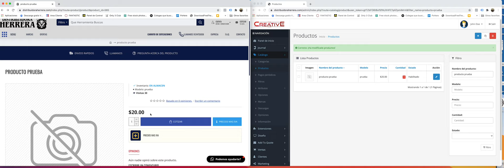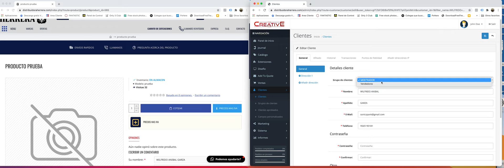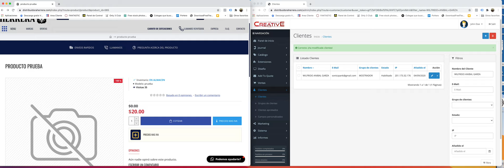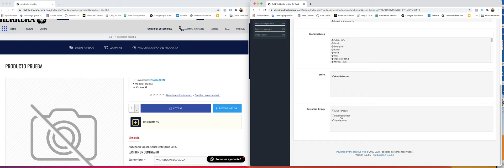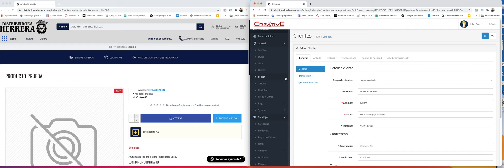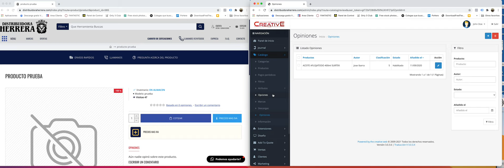como mostrar precios a grupos de clientes opencart